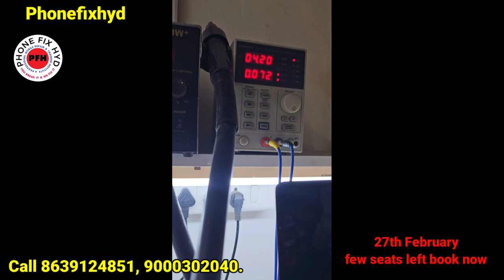Samsung A30s Dead Low Leakage Recovered 100% Solution || Auto amps consumed Reoair 100% solution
Samsung M30 Dead Low Leakage Recovered 100% Solution || Auto amps consumed Reoair 100% solution

For any solution ...  WHATSAPP ONLY.. 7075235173

3. SAMSUNG S10 PLUS DEAD LOW BOOTING 100% SOLUTION YOUTUBE FIRST DEAD MOBILE REPAIR EASY TRICK

5. DIGITAL IC KAISE KAAM KARTI HAI ? || EK IC KO KYA SUPPLY CHAHIYE WORK KARNE KE LIYE || WORKING OF IC

7.  क्या कही से ब वोल्टेज कही और दे सकते है दूसरे सेक्शन में ? || Mediatek Power ic Buck & Ldo Section